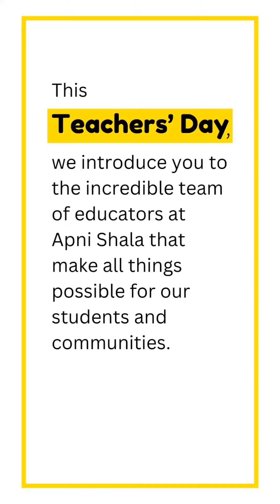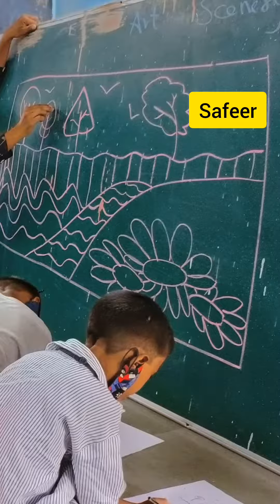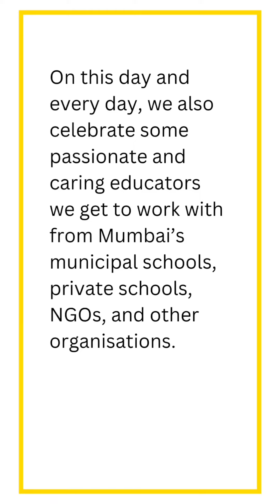Happy Teachers Day from Team Apni Shala!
This Teachers' Day, we introduce you to the incredible Apni Shala educators who make all things possible for our students and communities. Today and every day, we also celebrate some passionate and caring educators we get to work with from Mumbai’s municipal schools, private schools, NGOs, and other organisations from across the country.

Hope we continue to thrive as a community so that we can do the best for our students. Happy Teachers’ Day!

इस टीचर्स दिवस पर, आईये हम आपको उन अपनी शाला एडुकेटर्स से मिलवाते हैं जो हमारे स्टूडेंट्स और समुदायों के लिए हर चीज को मुमकिन बनाते हैं। आज और हर दिन, हम मुंबई के नगरपालिका स्कूलों, प्राइवेट स्कूलों, गैर सरकारी संगठनों और देश भर के अन्य संस्थाओं से काम करने वाले कुछ एडुकेटर्स का भी जश्न मनाते हैं।

आशा है कि हम एक समुदाय के रूप में आगे बढ़ते रहेंगे ताकि हम अपने स्टूडेंट्स के लिए सर्वोत्तम कार्य कर सकें। टीचर्स दिवस की मुबारकबाद!